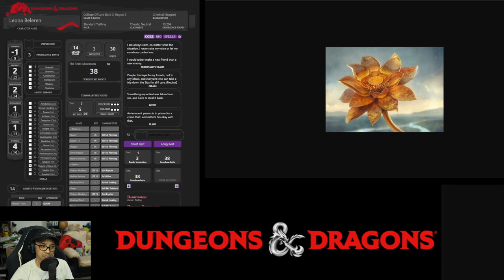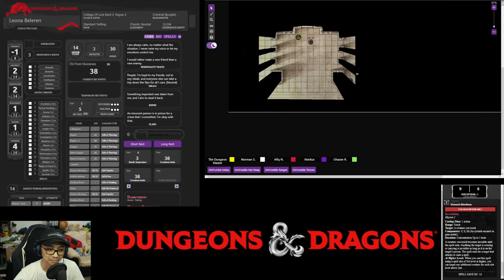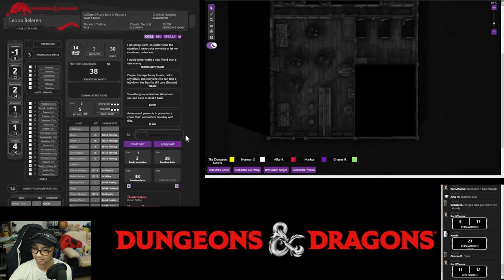Night Tales: Mission: Impossible 1 - Session 29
The party quickly uses their time after arriving back in Daggerford to replenish their supplies, restock their spell components and improve their gear - knowing full well danger is never far behind, literally.

Complex spell components are hard to come by, and Karl finally got his hand on a Gilded 'Bunga Raya'. As usual, the party splits as soon as they find the opportunity to do so (one can almost hear the DM groan).

However, a chance encounter and terrible rolls by a Priest of Lathander enabled two Midnight Hunters to gain access to the Temple to do daylight reconnoiter of the complex.

Concurrently, Karl Zuma sweet-talked his way to convince Nibs to participate in his dastardly plans and even got him to sign a mischievous form to put his plans in motion. Later, several members of the group discovered similar forms in their hands, innocently enough.

Players

0. Dungeons Master: Fuad
1. Leona Beleren: Norman
2. Vincent Morbius: Afiq
3. Karl Zhuma: Vincent
4. Camille: Kamil
5. Chen: Ghaz